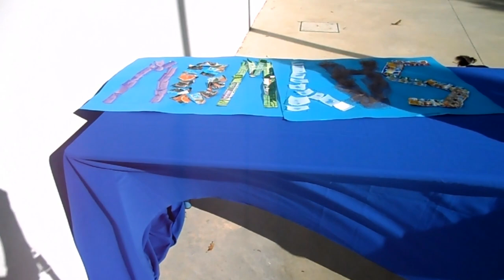MONTANDO LA FERIA. PROYECTO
El alumnado de 2º de ESO monta la feria del proyecto